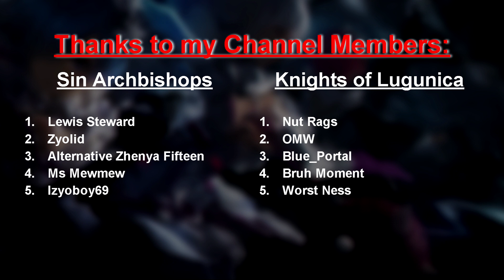Stalking Emilia | Re: Zero Theory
Subaru really loves emilia, maybe even a bit too much as we've seen in various IF routes such as wrath IF and Pride IF, now with a new power at his disposal: Cor leonis, will subaru use it for heroic deeds or for more degenerate things. You decide.